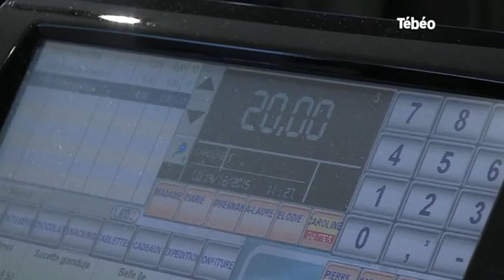Noël : Focus sur les chocolateries dans le Finistère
Sites webs/blogs, copiez cette vidéo avec le bouton "Intégrer" !
Dans le cadre fêtes de Noël, focus sur le succès que remportent les chocolateries finistériennes. Pour exploitation TV, droits réservés, nous contacter